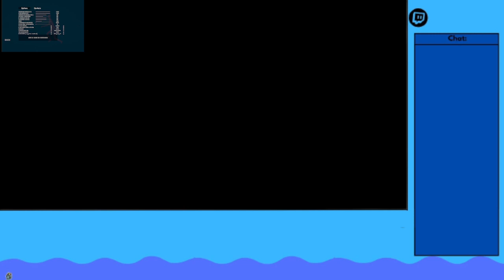TABG with Trav (8/18/2023)